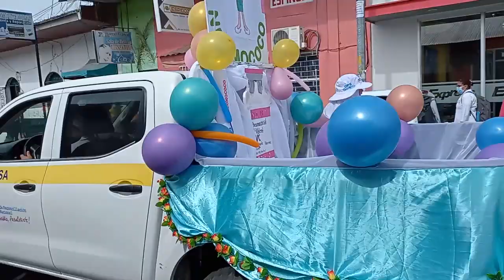F JORNADA DE VACUNACION 2022